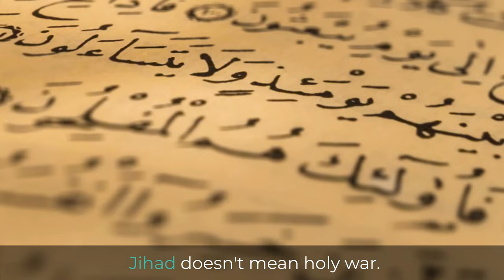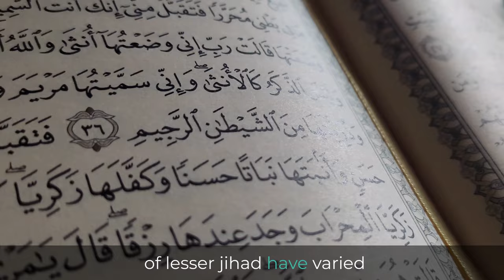What Jihad Actually Means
Jihad: Discover the true meaning behind the term often misconstrued as holy war. Join us in exploring the inner struggle to submit one's will to Allah. Dive into the significance of the greater and lesser forms of jihad, fostering righteousness and defending Islam. Lets dispel misconceptions and embrace a deeper understanding of this vital concept.